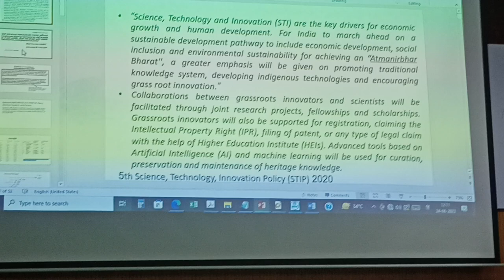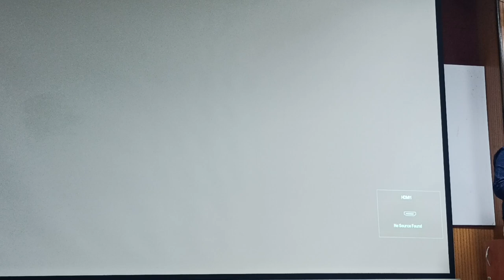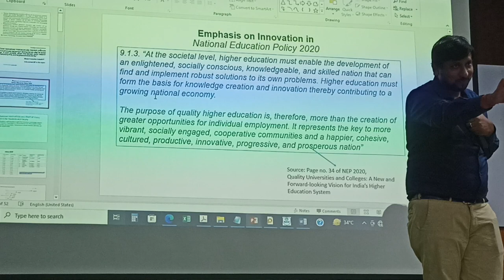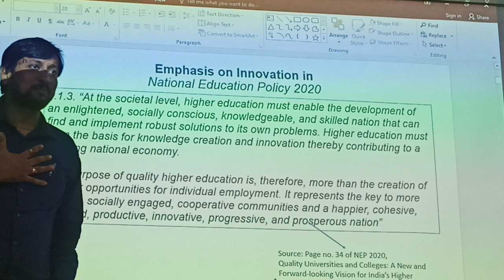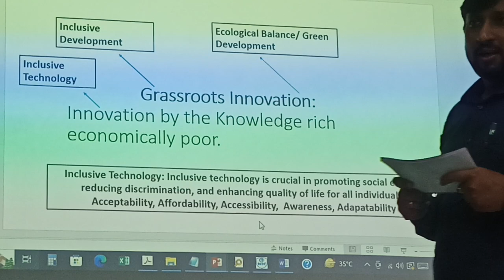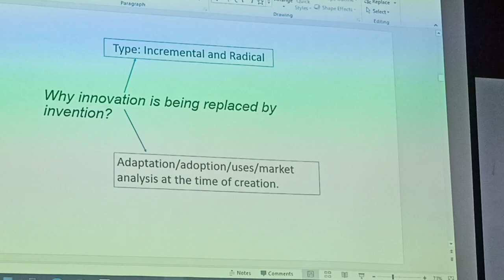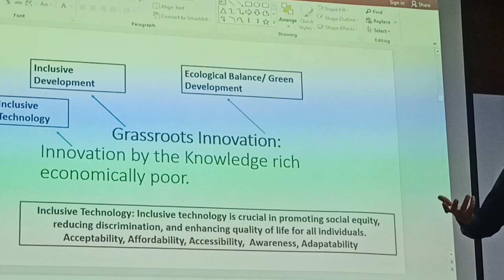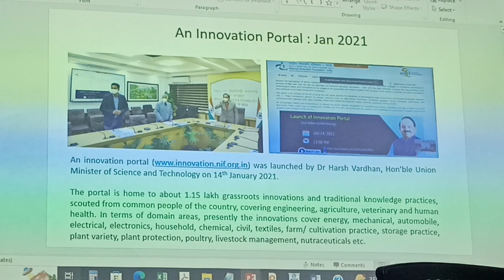Wonderful lecture on Grassroots Innovation by Rakul Prakash at NIT karyashala